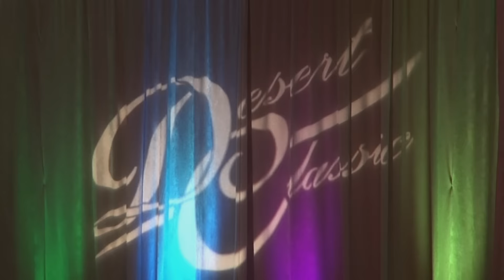LIZA SHLIMOVICH - 2015 PALM DESERT CLASSIC DANCESPORT CHAMPIONSHIP PRO-AM LATIN CALIFORNIA USA